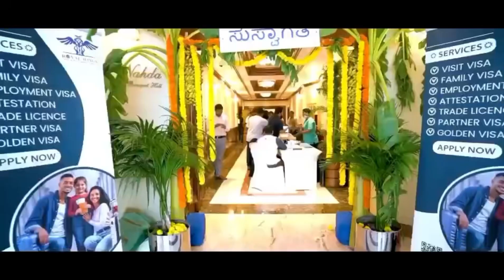Aatidonji Dina Dubai -2024 Highlights